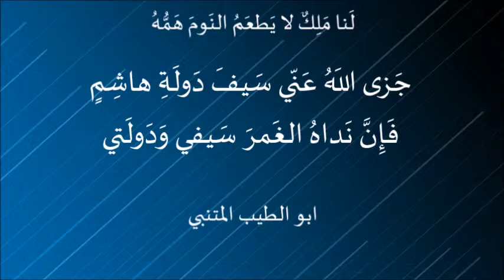لَنا مَلِكٌ لا يَطعَمُ النَومَ هَمُّهُ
لَنا مَلِكٌ لا يَطعَمُ النَومَ هَمُّهُ . ابو الطيب المتنبي